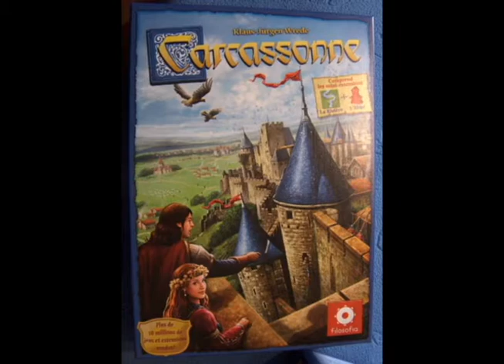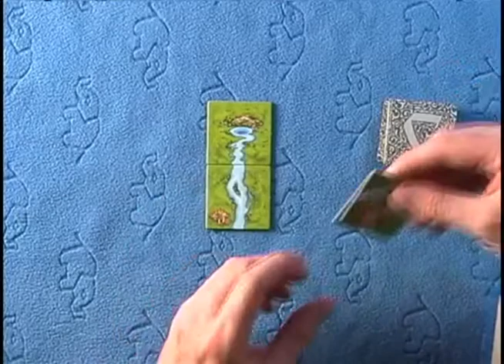#4 Carcassonne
Voici les règles de base du célèbre jeu de placement de tuiles. Les mini-extensions "Rivière" et "Abbé" sont présentées en fin de vidéo.